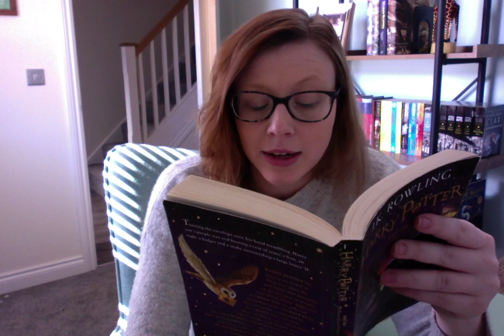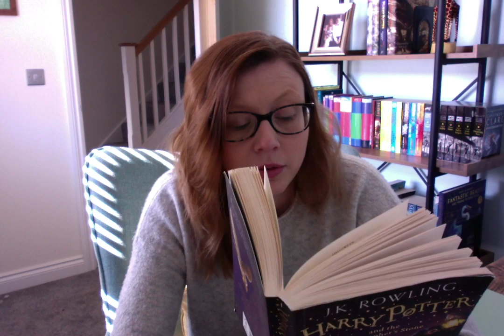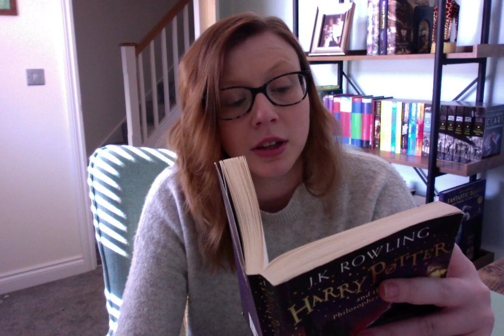Story Time - Chapter 10